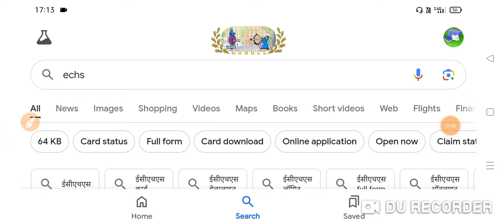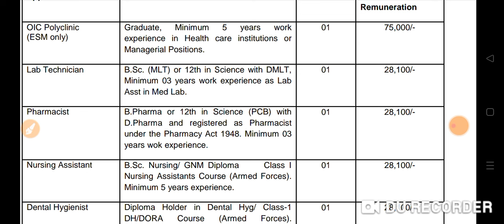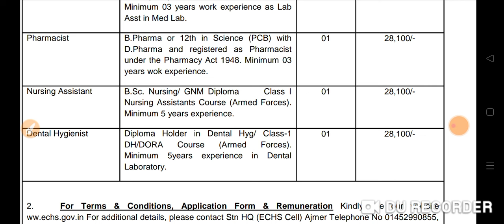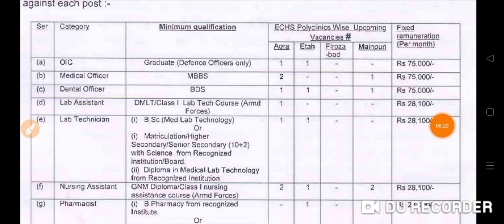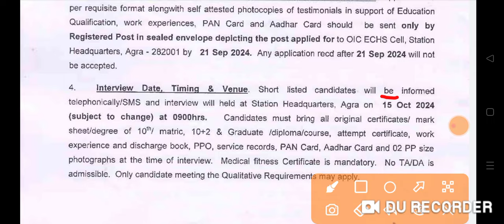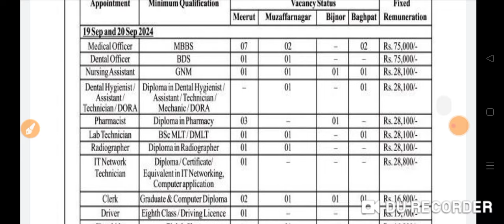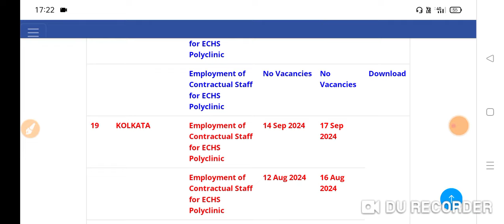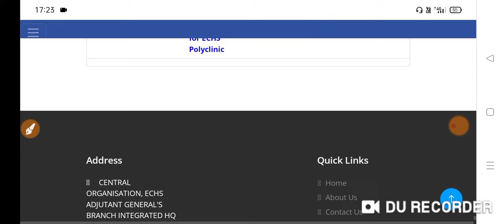ECHS नर्स भर्ती 2024 || ECHS Nursing 400+ Post 14+ Full Notification Vacancy 2024